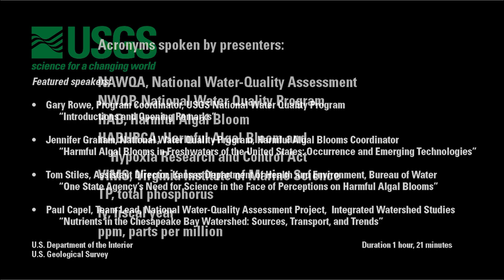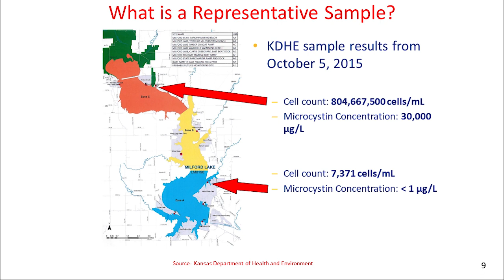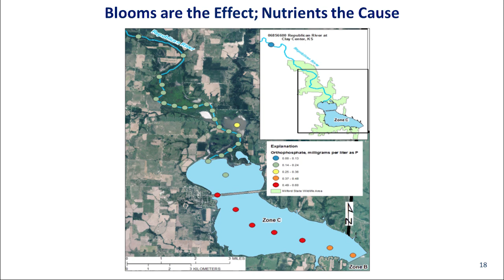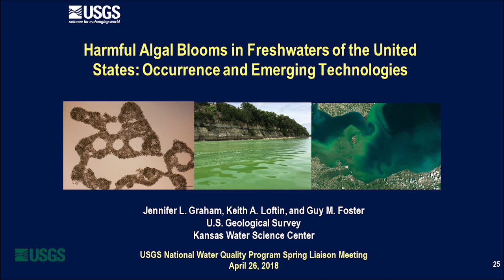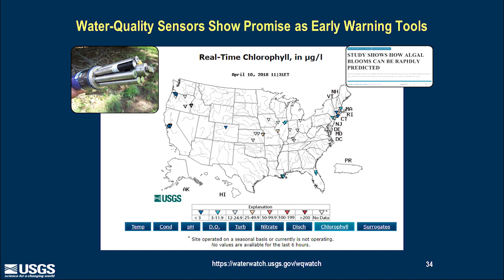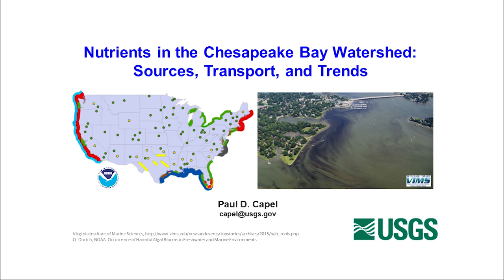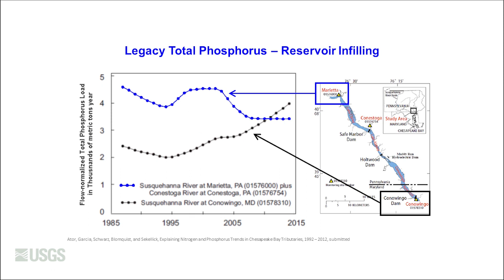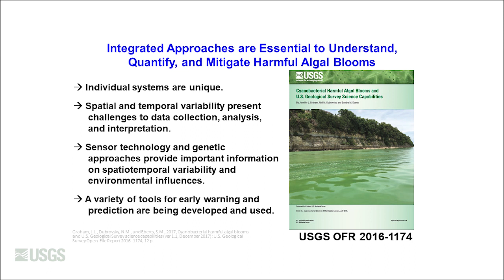National Liaison Committee Meeting: Harmful Algal Blooms (HABs)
In this video, three speakers explain U.S. Geological Survey research on harmful algal blooms (HABs) and the nutrients that cause these toxic emerald-green blooms in the Nation’s lakes, reservoirs, and coastal waters. Jennifer Graham and Tom Stiles discuss how USGS science is contributing to the development of early warning systems and predictive tools to guide management decisions in this area of emerging concern. Paul Capel follows this with a discussion of research on nutrients in Chesapeake Bay and how it can help set realistic expectations for managing nutrients in one of the Nation’s most valued waterways.